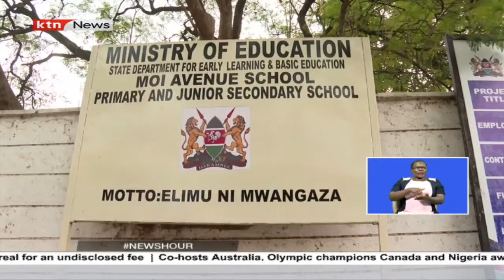Learning in many schools was disrupted as students and pupils fail to turn up for school due to fear